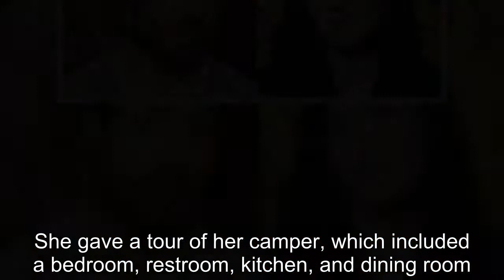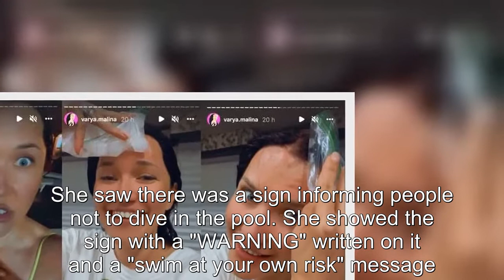90 Day Fiancé: Varya Gets Injured While Camping With Geoffrey's Family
90 Day Fiancé Varya Gets Injured While Camping With Geoffrey's Family.
90 Day Fiancé:
90 Day Fiance offers a unique look into the world of international dating and matrimony.